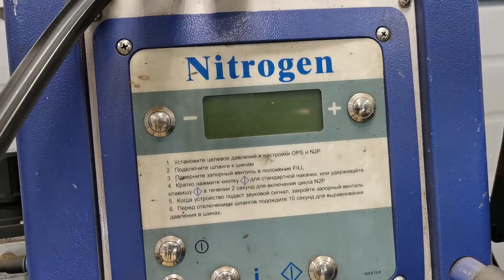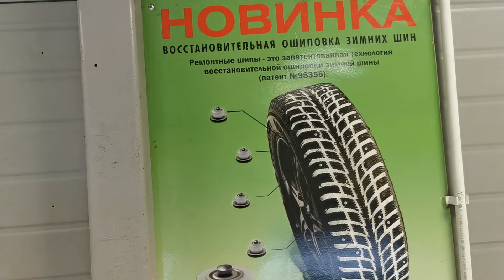Как пройти путь от сарая до крупной сети и стать профессиональным мастером шиноремонтного центра?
3 серия. Расскажем на живом примере как молодому человеку пройти путь от сарая до работы в крупной сети шиномонтажей и стать профессиональным мастером шиноремонтного центра ! Вся правда.  Убеждаем клиента не экономить на безопасности и сделать шиномонтаж правильно в шинном центре "ЗЕЛЕНАЯ ШИНА". ЗА и ПРОТИВ. Медведь в культурной Столице.
Взгляд изнутри на безопасный шинный сервис!  Полезная информация и лайвхаки.
Сеть торгово-сервисных центров ЗЕЛЕНАЯ ШИНА - шиномонтаж, продажа шин и дисков в Санкт-Петербурге. Адреса торгово-сервисных центров

Родион Медведев прилетел в Санкт-Петербург, что бы вместе с Аркадием Коршуновым (генеральный менеджер TECH-RUSSIA) проинспектировать шинные центры и шиномонтажные услуги в городе на Неве.
Мы посетили несколько известных сетевых шиномонтажей с целью обмена опытом.

Задать вопросы по технологии ремонта, а также сделать заказ материалов и инструментов для шиномонтажа вы можете на нашем сайте 👉🏻